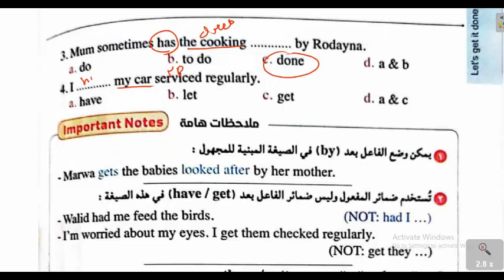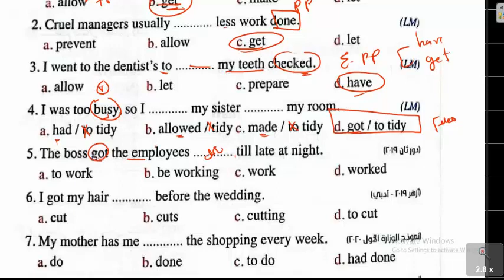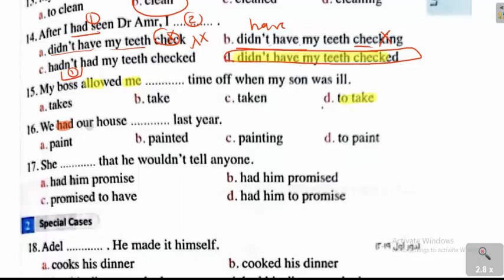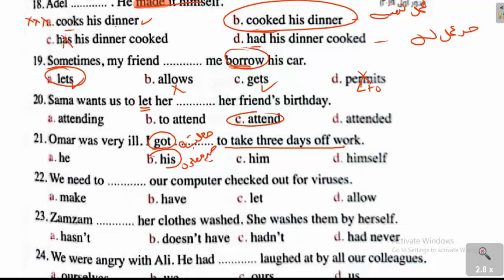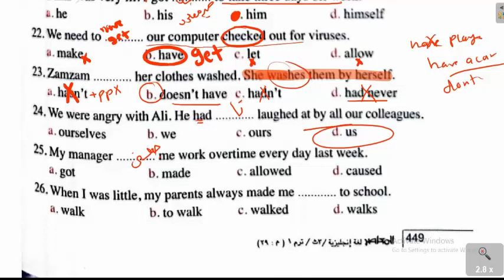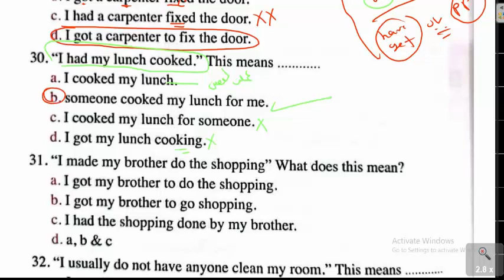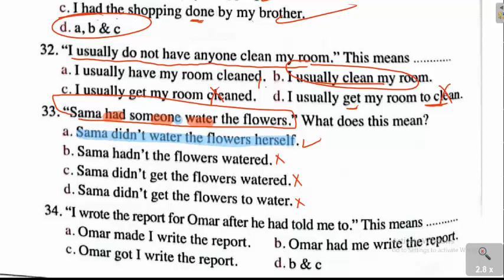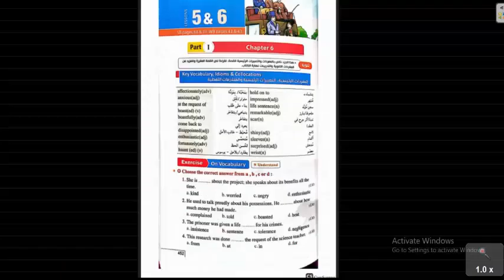قواعد الدرس 5و6 | السببية | الوحدة السادسة